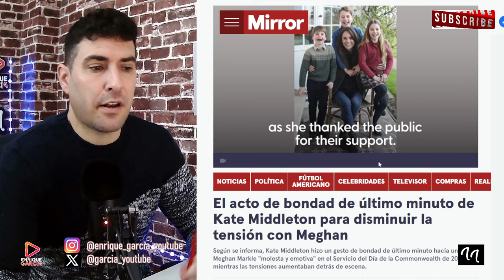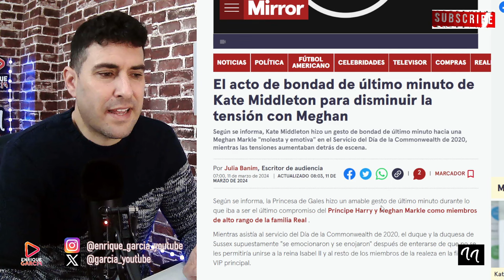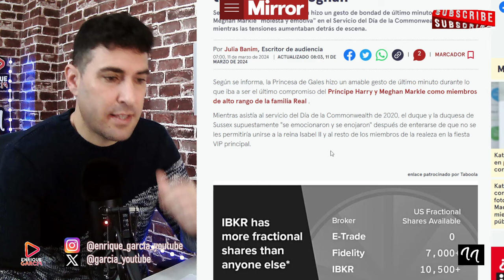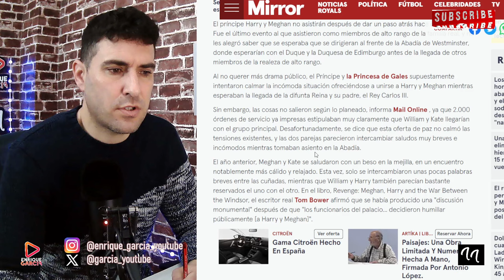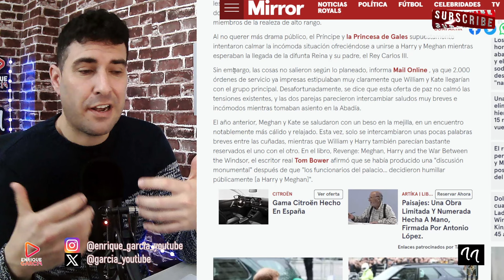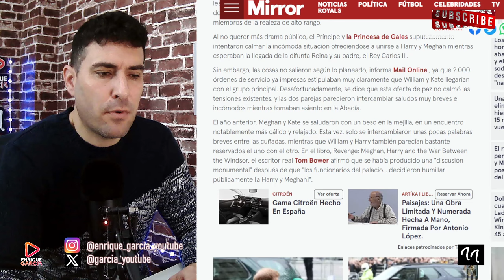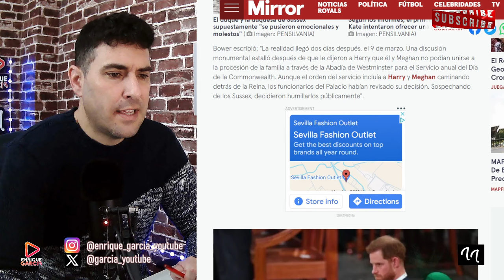FILTRAN CONVERSACIÓN ENTRE KATE MIDDLETON Y MEGHAN Y LA RESPUESTA DE LA MUJER DE HARRY, FUÉ DURA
GRUPO WHATSAPP AVISOS DIRECTOS Y VÍDEOS👇
X @garcia_youtube
SI QUIERES SER INFLUENCER